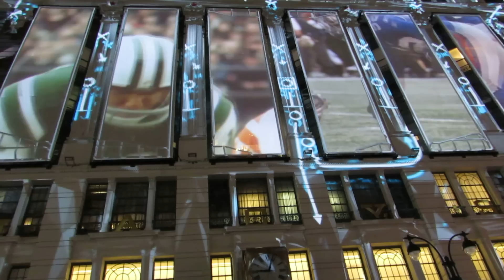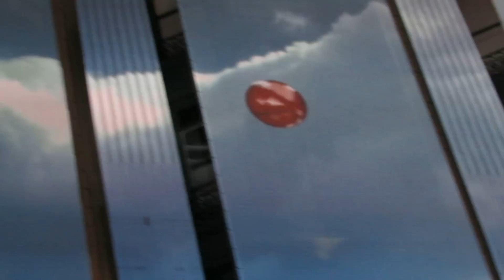Macy's Superbowl XLVIII Video Show (SuperBowl Blvd)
Awesome video display on the Macy's Building located on 34th Street and Broadway. One of the cool events taking place at Super Bowl Boulevard right before Super Bowl 48.